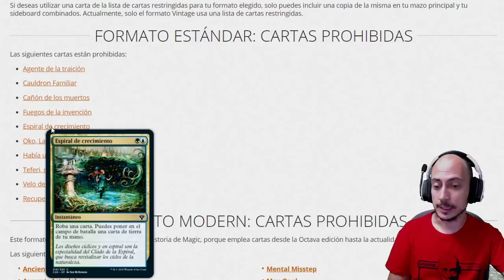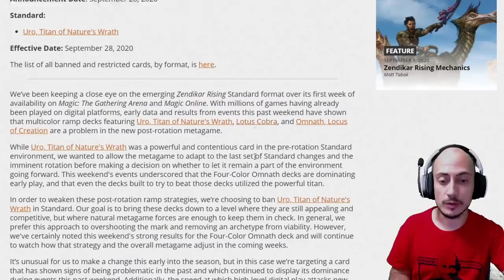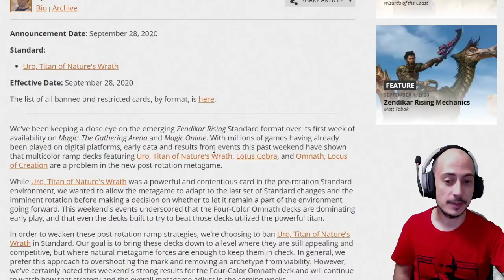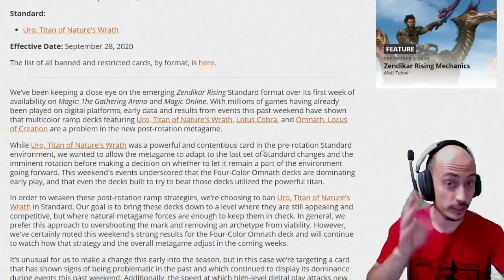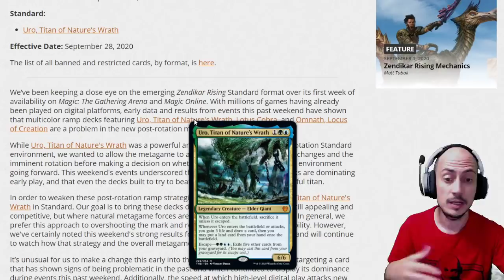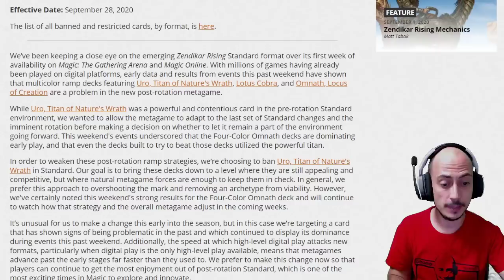Nuevas prohibiciones en Standard ¿Será suficiente esta vez?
* Venta de cartas sueltas de Magic